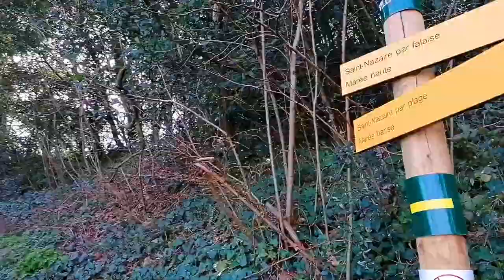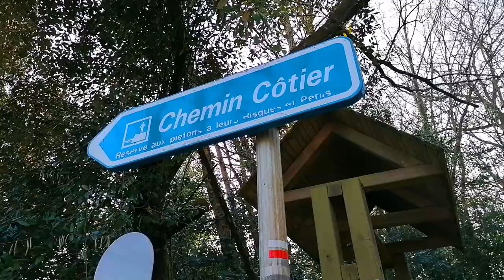Vlog #4: Chemin Cotier St Nazaire a St-Marc-sur-Mer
Coastal Walk St Nazaire to St Marc sur Mer
Paseo Costero St Nazaire a St Marc sur Mer

I created a game out of it..

HOW MANY 'OIDES' WERE SHOWN IN THE VIDEO?  Comment in the video the total number and I'll send you (or to someone else on your behalf) a postcard.  5 Postcards to send out.